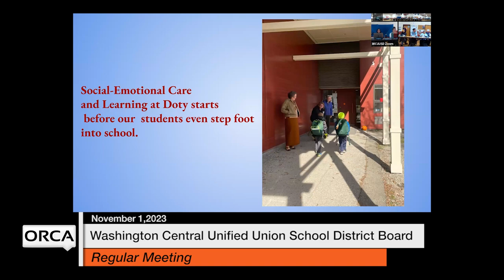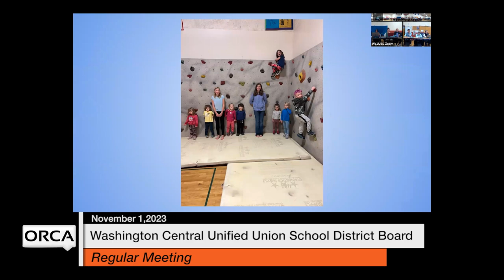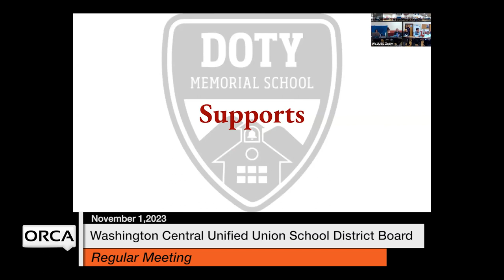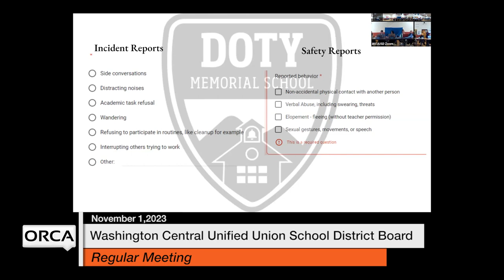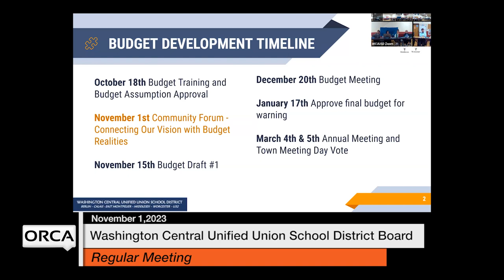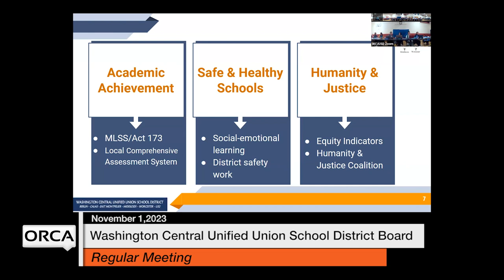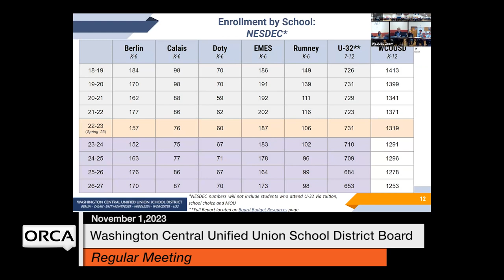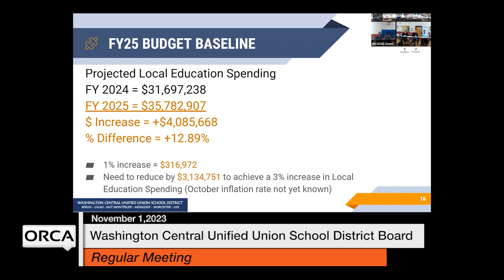Washington Central Unified Union School District - November 1, 2023 [WCUUSDB]